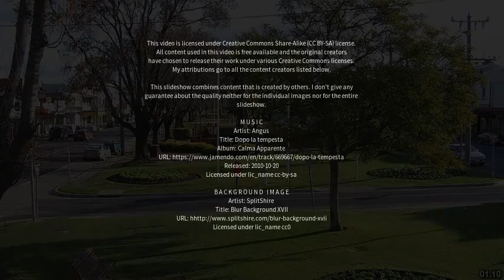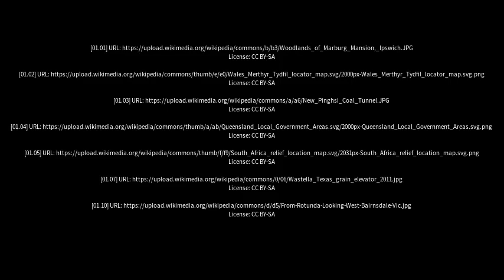Best places to visit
Best places to visit - Coalfalls (Australia) Best places to visit - Slideshows from all over the world - City trips, nature pictures, etc.